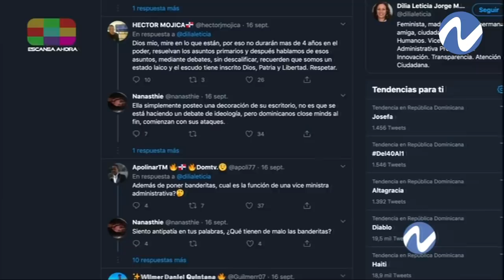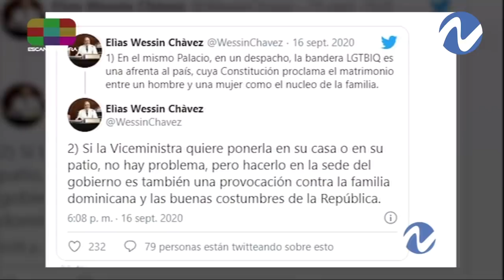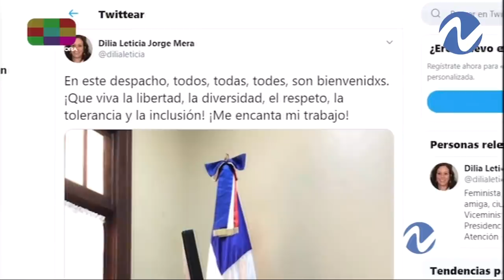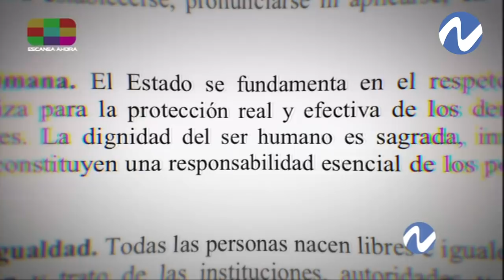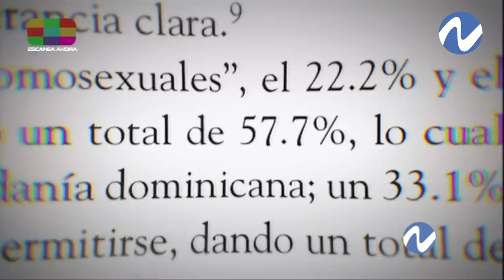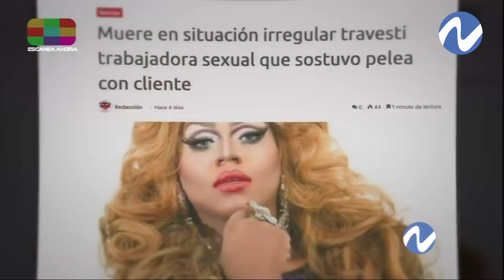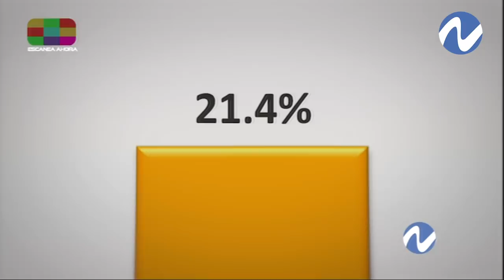La homofobia a nivel de banderas | Nuria Piera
La Viceministra Administrativa Presidencia, Dilia Leticia Jorge Mera, mostró las banderas con las que decora el escritorio de su despacho en el Palacio Nacional, lo que ha sido una sorpresa para muchos, mientras otros lo ven como un avance en materia de diversidad e ideología de género.

“En este despacho, todos, todas, todes, son bienvenidxs. ¡Que viva la libertad, la diversidad, el respeto, la tolerancia y la inclusión! ¡Me encanta mi trabajo!”, comentó la funcionaria al publicar la referida imagen.

A este comentario e imagen, muchos han reaccionado a favor y entienden en una señal positiva de cambio en los paradigmas sociales, mientras los más conservadores critican el uso de estos símbolos junto a la Bandera Nacional.

“Respecto la libertad de ideología, pero no comparto que nuestra bandera esté mezclada con banderas que nos comulgan con las mayorías de dominicanos”, comentó el usuario de Ovandy Hernández.

“El tema es incluir minorías pues son parte del todo. Excluirlas no es lo sano. Usted no se excluye con la inclusión de ellos”, opinó la ex funcionaria y dirigente política Susana Gautreau.